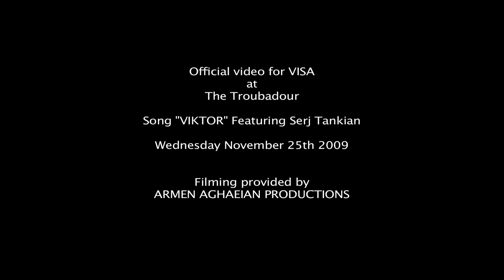Official video of VIZA at The Troubadour - FEED THE NEED EVENT - "VIKTOR" Featuring Serj Tankian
Official video of VIZA at The Troubadour playing VIKTOR featuring Serj Tankian. FEED THE NEED EVENT. Wednesday November 25th 2009. Filmed by Armen Aghaeian Productions